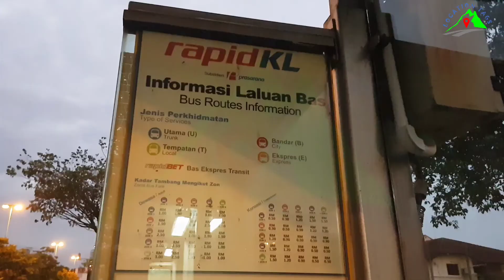An Evening Walk @ Ara Damansara | മലയാളം വ്ലോഗ്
Music Credits